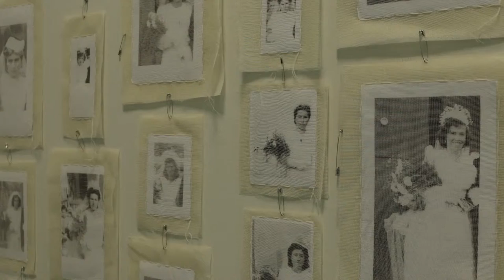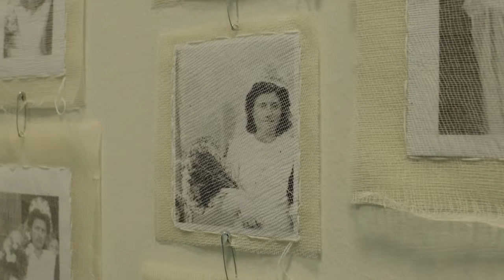La memoria delle donne dell'Abruzzo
All'Università di Teramo si è tenuta la mostra dell'artista aquilana Lea Contestabile dal titolo: Lessico famigliare-Nostos. L'esposizione rientra nel progetto dedicato alla scrittura e alle arti contro la violenza di genere del centro Hanna Arendt